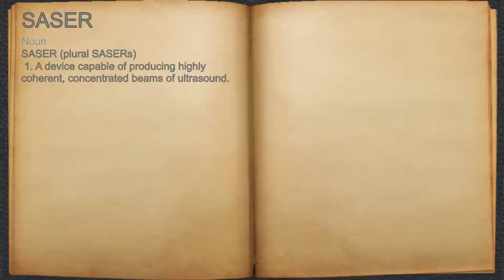What does SASER mean?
A spoken definition of SASER.

Intro Sound:
Typewriter - Tamskp